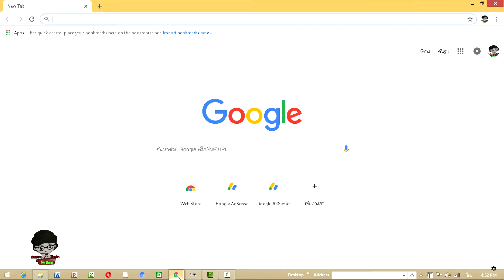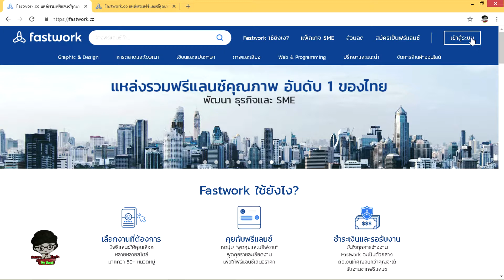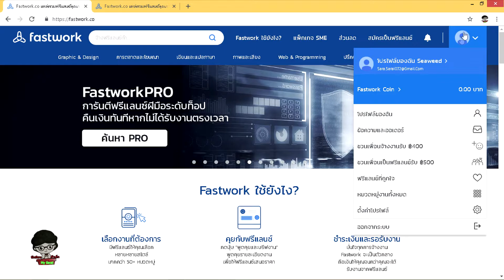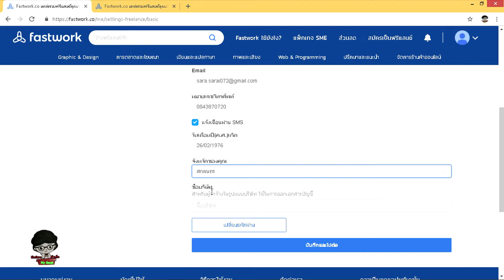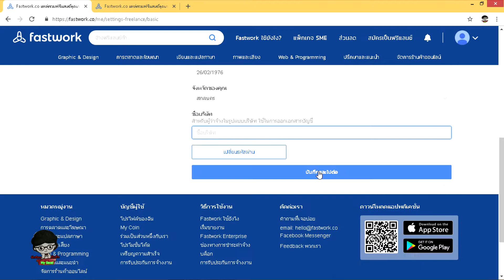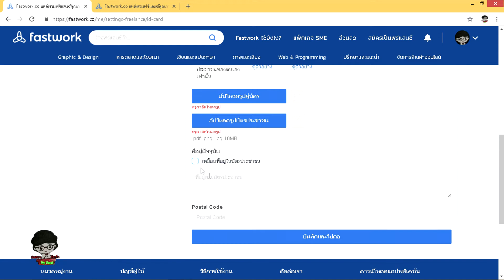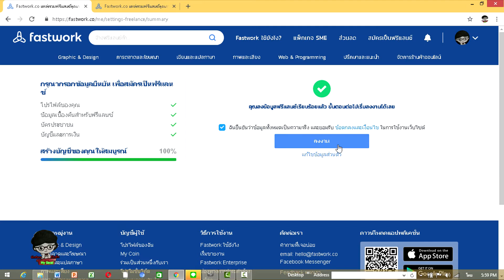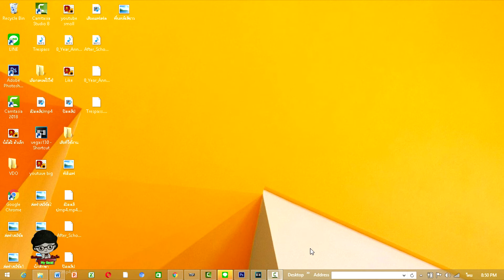Fastwork ทางเลือกของมืออาชีพ หารายได้อิสระ ตลาดรวมฟรีแลนซ์ออนไลน์ มาแรง#นักเรียนตัวเล็ก My Sarai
Fastwork เวปทางเลือกของวัยทำงานรุ่นใหม่   ตลาดรวมฟรีแลนซ์ออนไลน์  กำลังมาแรงอันดับหนึ่งของประเทศไทย รวมแหล่งของมืออาชีพมือโปร หลากหลายอาชีพอิสระ สามารถทำงานที่ไหนก็ได้ เพิ่มความไว้วางใจให้ลูกค้าที่ใช้บริการหลานแสนท่าน  สมัครฟรี
สมัครใช้บริการฟาสเวิร์ค
***หากเพื่อนๆดูคลิปนี้แล้ว เป็นประโยชน์กับเพื่อนๆ และคนรอบข้าง อย่าลืม  กด  Like   กด  Share  กด  Subscribe  และคอมเม้นต์ไว้ใต้คลิปดีโอนี้ด้วยนะคะ